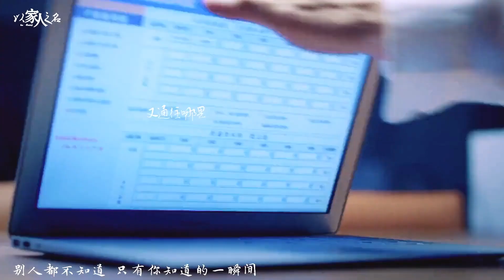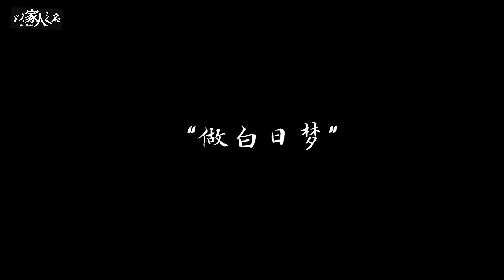【霄尖脑袋｜凌霄X李尖尖】心病心药医，而你就是我的心药 | 以家人之名 Go Ahead｜谭松韵 宋威龙